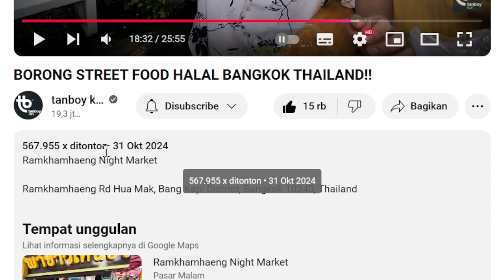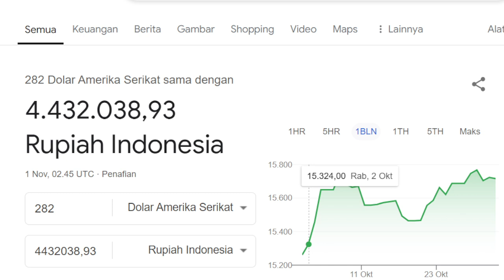BORONG STREET FOOD HALAL BANGKOK THAILAND!! || GAJI YOUTUBE SATU VIDEO INI | tanboy_kun